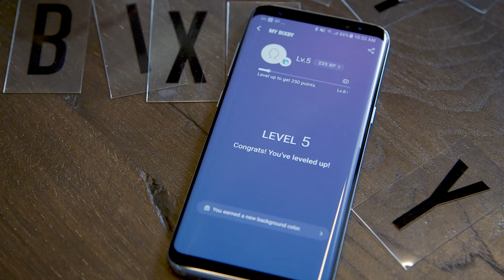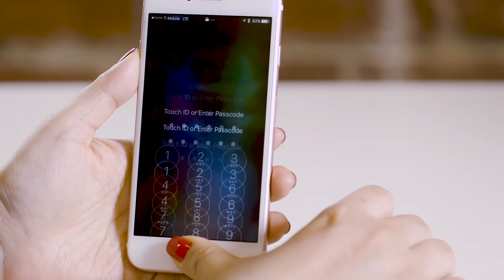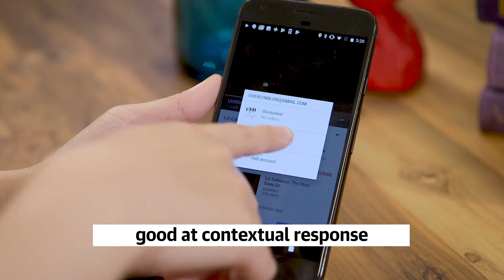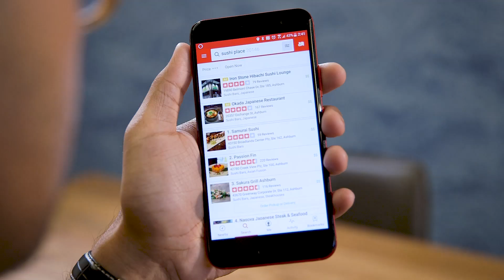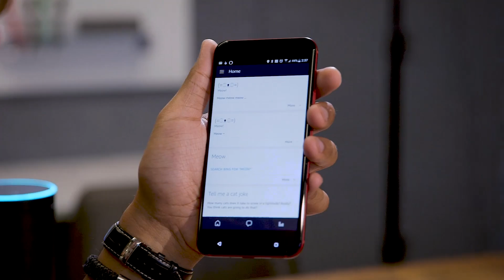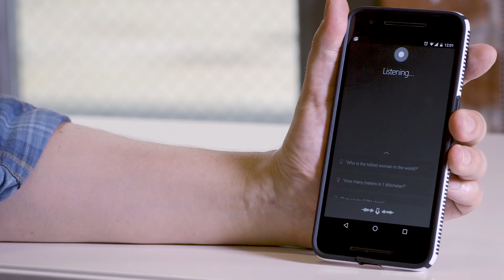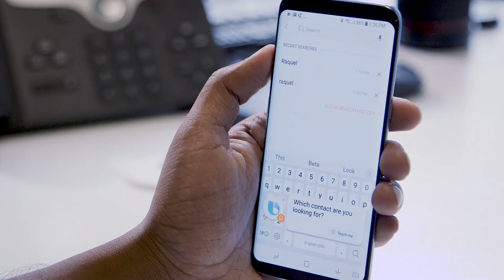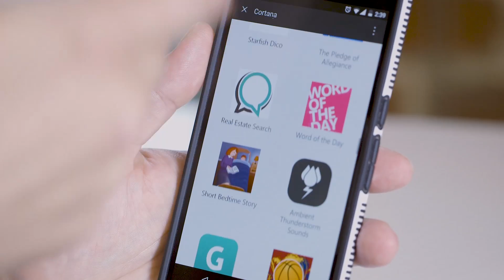Living with AI: 5 virtual assistants compared